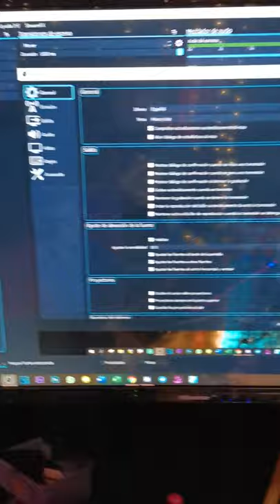Overlay minimalista para OBS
96% . 96.2K/100K

overlays
overlays para edits
overlay twitch
overlays para stream
overlay png
overlay discord
overlays gratis para obs
overlay traduccion
overlay gratis
overlay dental
overlay stream
overlay obs
overlay azul
overlay animado
overlay aesthetic
overlay animado gratis
overlay animated
overlay arcoiris
overlay after effects
overlay among us
overlay a div over another
overlay a grid on an image
overlay blanco
overlay bootstrap
overlay borroso
overlay bokeh
overlay brawl stars
overlay brillos
overlay background image css
overlay blitz no funciona
overlay b.lux
b a b overlay jewelry
b'error creating overlay mount to
overlay b portfolio class 1
overlay b roll
b&q overlay worktops
b&o overlay
int-b overlay
overlay cam
overlay clash royale
overlay chat
overlay css
overlay camera
overlay cam png
overlay capcut
overlay cam gif
c overlapping structs
ofs.c - overlayfs local root in ubuntu
overlay c'est quoi
overlay c quoi
overlayfs.c
h&c overlay
objective c overlay view controller
objective c overlay view
overlay de free fire
overlay de clash royale
overlay de camara
overlay de colores
overlay discord iphone
overlay de navidad
d'overlay
text overlay d
overlayfs d_type
model d overlay
d.va overlay twitch
d&d stream overlay
d&d twitch overlay
behringer model d overlay
overlay en español
overlay expert
overlay edits
overlay en español photoshop
overlay en discord
overlay editable
overlay estrellas
overlay expert twitch
que es overlay
onlay y overlay
overlays de filtros espectrales
overlay e-max
o'que e overlay
inlay y overlay
inlays onlays y overlays
inlay onlay y overlay definição
overlay free
overlay facebook
overlay free fire
overlay for edits
overlay facebook gaming
overlay fortnite
overlay fuego
overlay fifa 21
f overlays
gpme f-overlay skin v1
f sport emblem overlay
remussirion_rskin 20-f-overlay.package
gpme f-overlay skin v5
gpme f-overlay skin v6
f key overlay template
tender skin overlay by pralinesims
overlay gif
overlay gratis para obs
overlay gamer
overlay gratis para streamlabs
overlay glitch
overlay gif png
overlay gaming
geforce overlay
g sync overlay
g-sync on overlay turn off
g sync indicator overlay
win g overlay
gmetrix overlay
g-metrix data overlays
geforce experience overlay
overlay html
overlay humo
overlay hongos
overlay hojas de otoño
overlay hd
overlay harry potter
overlay handcam
overlay hearts
h-1 overlay
h&e overlays and fiberglass
h.map.overlay
h&c stampable overlay
h&c concrete overlay
h and m overlay dress
overlay incrustacion
overlay ibispaint
overlay image
overlay inicio stream
overlay instagram
overlay in spanish
overlay illustrator
overlay iphone
i overlaid
i overlay network
i overlay meaning
i overlay definition
ibm i overlay
i feel overlay meaning
overlay i movie
can i overlay videos in imovie
overlay just chatting
overlay just chatting free
overlay js
overlay just chatting gratis
overlay jcl
overlay javascript
overlay jumpsuit
overlay journal
overlay imagej
overlay two images imagej
image j overlay channels
imagej text overlay
overlay stack imagej
j kara beaded overlay gown
eliza j overlay sheath dress
j kara overlay gown
overlay kawaii
overlay kimikolor
overlay keyboard
overlay katarina
overlay kd warzone
overlay /knoppix-data partition is too small
overlay kinemaster
overlay kitchen cabinets
k-overlay
k-overlay kendo
k-overlay kendo angular
k-overlay z-index
k significa overlay
special k overlay
kendo window k-overlay
k design overlays
overlay league of legends
overlay luces
overlay light
overlay league of legends obs
overlay lluvia
overlay league of legends 2020
overlay layout
overlay luces navidad
l'overlay
l'overlay discord ne s'affiche pas
l'overlay steam
l'overlay schermo come disattivare
text overlay l
disattivare l'overlay schermo samsung